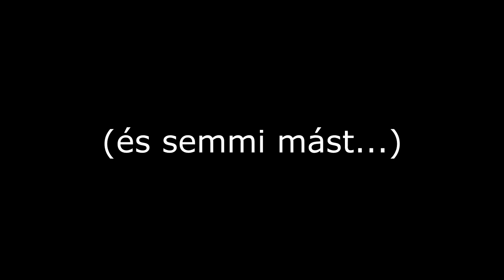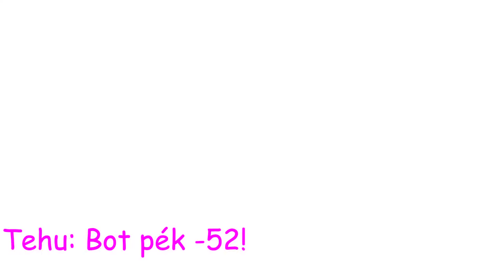TSV: (Home) Office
A Tehu's Sexy Video ma élethűen rekonstruálja milyen is vírus idején bemenni dolgozni!